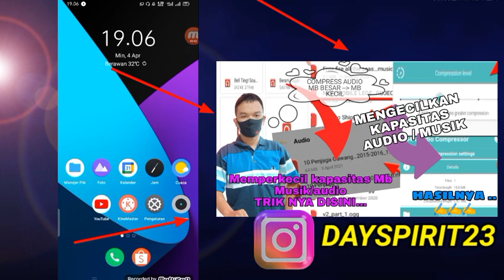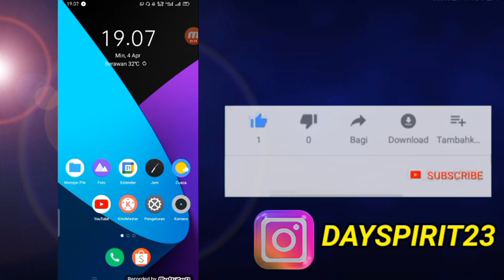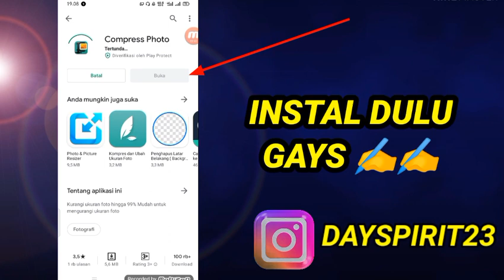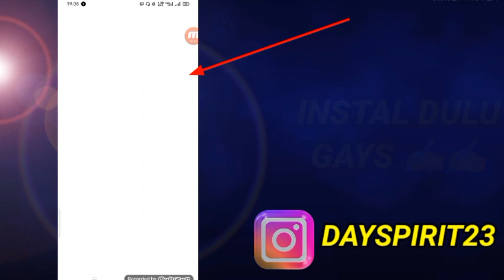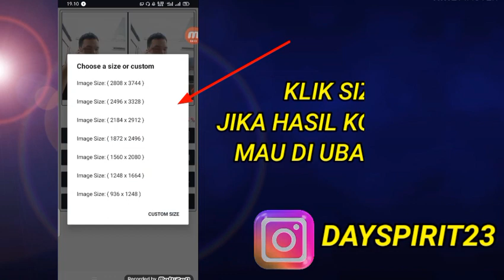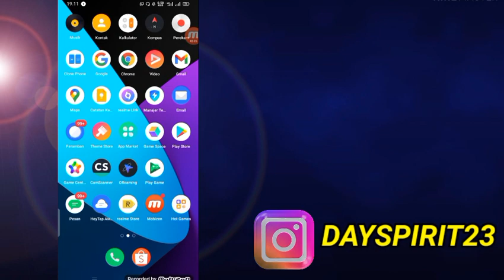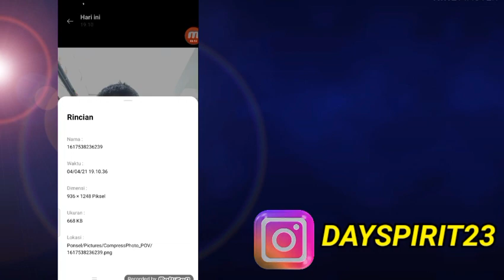Cara memperkecil Ukuran MB pada gambar / foto dengan benar | trik ampuh 💯% sukses.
pada kesempatan video ini membahas seputar Kompress / kecilkan MB kapasitas tentang permasalahan pada foto / gambar

dari 2/3 MB jadi kompress 4/3 KB terbukti real 👍.